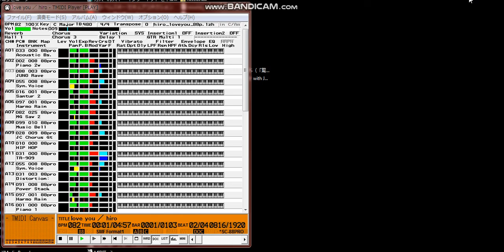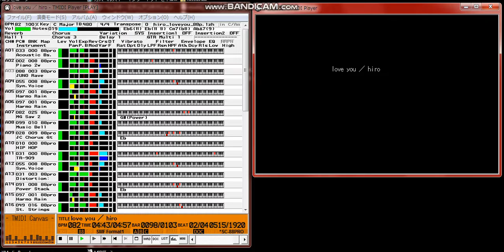【MIDI再生】hiro（島袋寛子）／love you ※オフボカールバージョン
【  タイトル  】love you
【   作詞者   】島袋 寛子 (未使用)
【   作曲者   】大谷 靖夫
【アーティスト】hiro
【データ作成者】サンシーロ
【 使用ソフト 】Vision for Windows 2.5.1 + GSAE 3.05
【　再生確認　】DECOPLAY for Win 2.3
【　圧縮形式　】LZH

　　FMIDIDATがWEBに移行してからは初めてのアップになります。
　　しばらく打ち込みから離れていたのですが、今年からまた再開していこう
　かと思っています。復帰第1弾はhiroのlove youです。

　　TTYの頃は、好き勝手な打ち込みをやってましたが、今回はちゃんとした
　コピーをしようと思い、取り組んでみました。でもやっぱり結構いい加減
　です(^^;)。

　　ミュワ～ンって感じで鳴ってるパッドも聞こえてるんですが、うまく音
　が見つからなかったんで、カットしました(^^;)。

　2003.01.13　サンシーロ